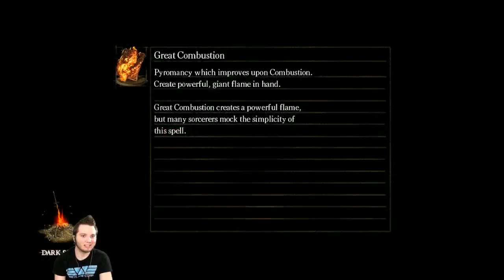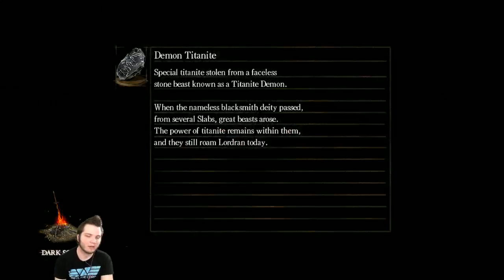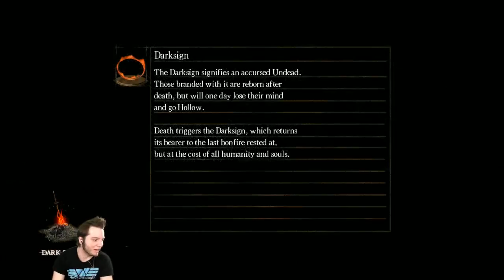5/13/13 - Dark Souls: PVP #3 Pt.3 [720p]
Night #3 (of ?) of our on-going Dark Souls PVP Nights! Click "Show More" below for navigation to other PVP nights.

Only slightly recovered from our weekend debauchery of Drunk Souls, OBG returns tonight in near mediocre form! Just in time too, because what we have planned is another night of Dark Souls PVP!

Night #4:

Join Dagwood & Brawli LIVE every weeknight 7-11pm EST for your daily dose of OverBored Gaming (and self immolation)!